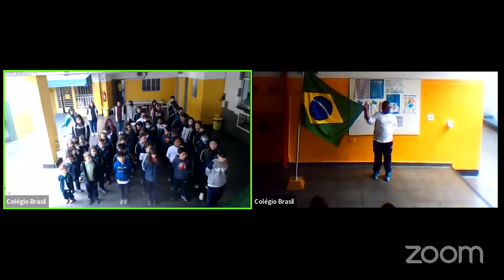7 de Setembro/Infantil - Colégio Brasil